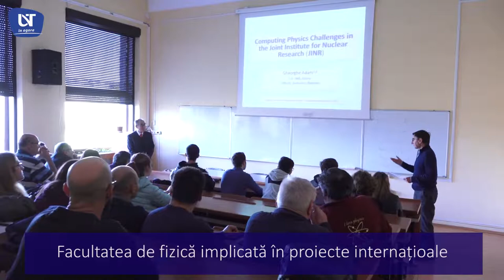Facultatea de Fizică, implicată în proiecte internaționale